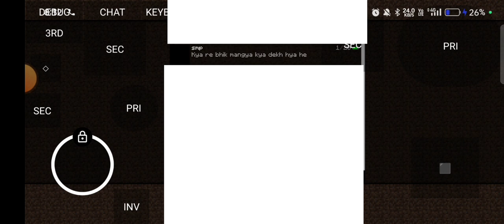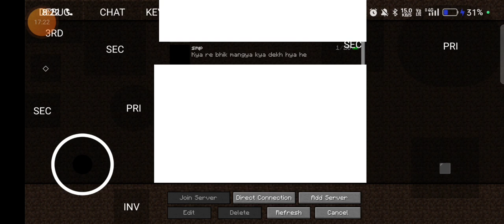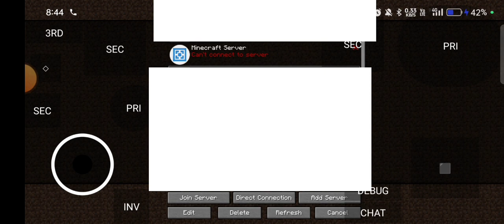part02 of Minecraft smp